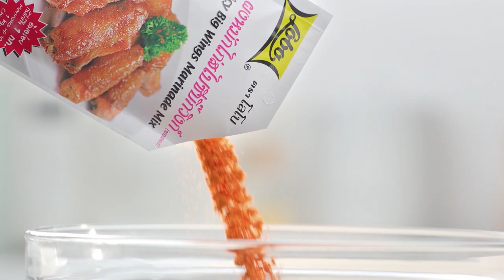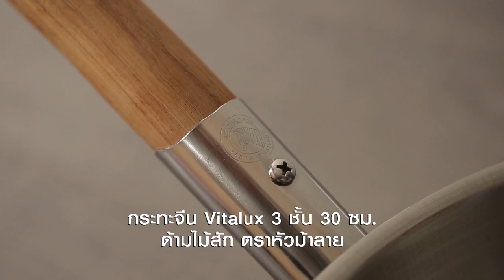กินได้ก็กิน (ทำกินเอง) เมนูเนื้อผัดน้ำมันหอย / เมนูสลัดเห็ดหยอง l EP.151 [2/3]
อ.ยิ่งศักดิ์' และ 'นานา' มีเคล็ดลับ การเก็บเนื้อวัว และเมนู เนื้อผัดน้ำมันหอย และ สลัดเห็ดหยอง มาฝากค่ะ
ติดตามได้ในรายการกินได้ก็กิน วันจันทร์ที่ 8 มิถุนายน 2563 เวลา 15.20 น. ทางช่อง workpoint หมายเลข 23

▲Line @yingsakfood